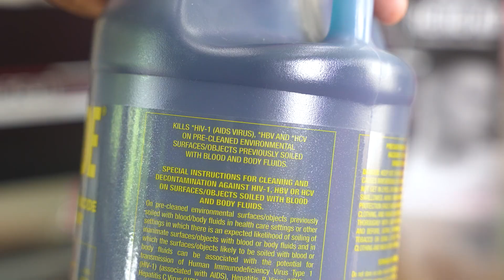How to Properly Deep Clean Your Barber Clippers and Trimmers ( In 60 Seconds) Fast Cleaning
SCS Barber Clippers Deep Cleaning is a must